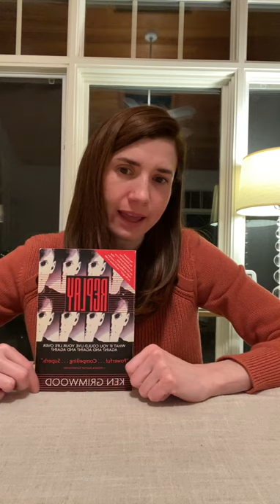Replay, by Ken Grimwood (Moraine Reads)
Replay, by Ken Grimwood, is a fantasy/science fiction novel about a man who repeatedly dies and has the chance to relive his own life again and again, with all the memories of each previous life replay intact.
Moraine Reads is a joint Library and Communications project that is aimed at promoting reading within Moraine Valley Community College among students, staff, faculty and administration.